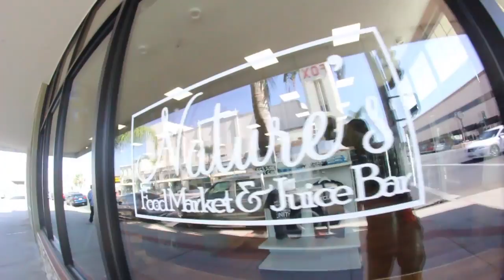Skated Over My Car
Such a good Vlogish skated over my car in this edit and felt great!!! enjoy.